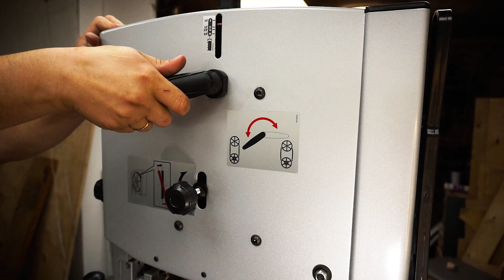НИКОГДА НЕ ВЫБРАСЫВАЙ старый топор, а подари ему вторую жизнь! Вариант на 100%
Всем привет! Рад приветствовать вас на своем канале.
Здесь я делюсь своим опытом по работе с деревом,  с металлом и так далее. Вы увидите, как я делаю различную мебель для дома, офиса, похода, мебель для сада и дачи, и много разных  изделий. А также на моём канале увидите необыкновенные изобретения, которые вам обязательно пригодятся.